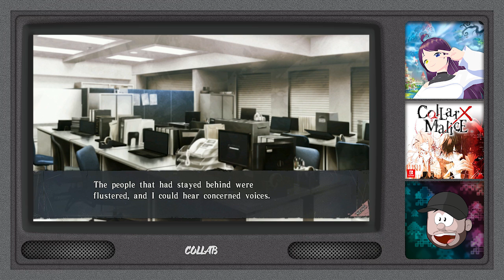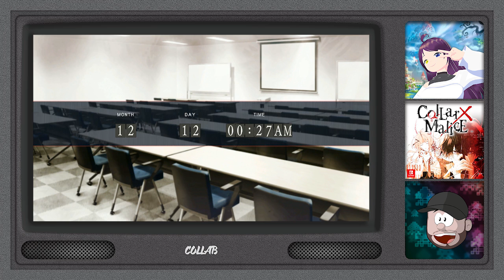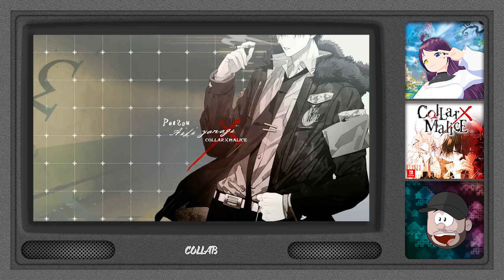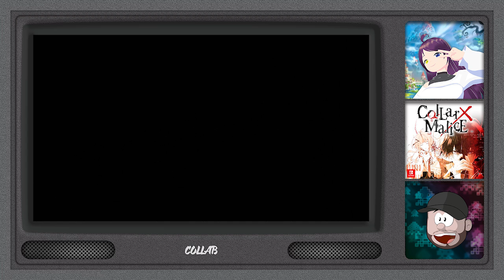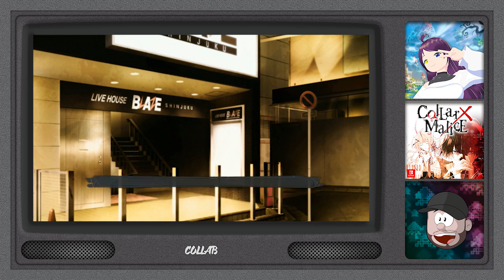Collar x Malice - 09 - Yanagi's Route - It's a Trap!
Lia find herself back at the Police Station and Mochida is ready to pack up and go home, but Lia is going to stay back for a bit longer. Not long after an alarm is going off and Lia get a phone call, another X-Day incident is happening right now. Lia turns on her PC and finds the page and see 3 people at the top of a roof. A distorted voice is talking in the background and in the end...splash. Lia is now on the hunt to figure out who is person could be and she already have someone in mind...